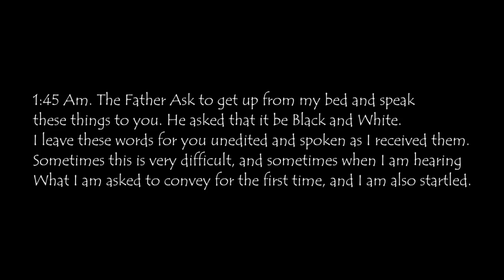URGENT- THE SCROLL OF JOHN AND EZEKIEL REVEALED- THE PLEA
It was 1:45 And I wake shaken from bed to make this message.  I words I give are in real time as I received them.  I do not profess to perfect in anyway, as I am in a body of flesh but, I do profess to do as I am asked.   This earth is not your home, and you were before the foundation of this world.  Thered is a reason a new earth and new heaven will be manifest, and it is because this one is not real and is maintained by the enemy.  The father is long suffering as you have been captive in the enemies matrix of Evil.  He has exalted himself above God and made himself God and this is why the scriptures show this. The scriptures are the TRUTH but in the truth is also the lies.  God allows this so you will know the true enemy.  The father has suffered unimaginably through the ages and it is finally coming to end end but, not with the destruction of this false world which is saved up for fire.  I am including a response to an email I received and God spoke to me and said I should share it with you.  I am only including my response to questions:  The question like " Who is the son of man", Who is Christ?   You are sons of god, all of you just like Jesus said.  For any christian to deny this means they have called Jesus a liar and all of the prophets.  These wolves work for the enemy.  They will kill you and feel as they are doing the work of God, because they are working for the God they have been deceived to believe in.   The email response is as follows.:

Name removed, I thank you so much for your email and your thoughtful questions. It is such a blessing to find that someone is taken what I have said that I have spoken because it's been spoken to me and to use that to do as God asked to see him. These questions you ask our key. You are on the right path. The son of man is who you really are, you are not this fleshy body and it is but an image of your true self. This world is also a false world. So when Jesus speaks of the son of man he speaking of the one that will rise within you when you are crucified. You must die to yourself literally even your own flesh but not of the flesh. You must break free from everything. Jesus was a messenger he was the first to be crucified as I have described and this is why he said through me is the way. Because he is proof that it takes place and he is proof that when it does you will have all the knowledge and all the understanding necessary to speak as he spoke and to do as he does. Revelation says the spirit of Prophecy is the testimony of Jesus. That means your life will be exactly like Jesus's and so you will know that you are on the path when you go through the exact same things he did. The Christ is the spirit of God in you and when you have been crucified you will have a new name and it is Christ and this is why it's called the body because we are all truly brothers and sisters we are all tiny little pieces of the large body. And this is why Jesus said the return of the son of man is like lightning striking in the East and flashing in the West. It will be far and wide but it is still the few. The Antichrist is coming who is Satan himself and since this is his world he will do things that people cannot deny that he is God because he is God of this Earth but not the God of all. The coming deception will be so great that the vast majority, the billions of Christians will follow him because he will do the works of God and he will use the scriptures just as my new video is explaining today. Because in the scriptures are his words and in the scriptures are the father's words, both the lies and deception and the truth are there to be revealed to the one that has eyes to see and ears to hear. The kingdom within is the kingdom of God because that is your true home your spiritual self who you are before who you came to be here. Building that Kingdom knowing not we are not home. This is not home by a long shot. You are hearing these messages because you have been called and the few that are chosen are the ones that hear the call and respond. Because the choosing that takes place isn't by the father, he's the one that calls you being made in the image of God are the one that responds, and so it is you that chooses. The scroll that John eats in Revelation is the scroll of Truth, this very truth that I'm speaking to you right now. In your mouth that is sweet as honey, but the reality of it will make your stomach bitter and make you sick at the level of evil and deception that we've been lead through. You must know that the father's pain is staggering that his children have been stolen and brought here to endure for the ages. He is truly long-suffering. I pray you hear my words, I am the shepherd and when they hear my voice they will come because they are my sheep. And you too are also a shepherd and they will hear your voice when you speak. I love you (Name) and you will know what this means very soon if you don't already.

This video was uploaded at 11:00 am 2/28/2018